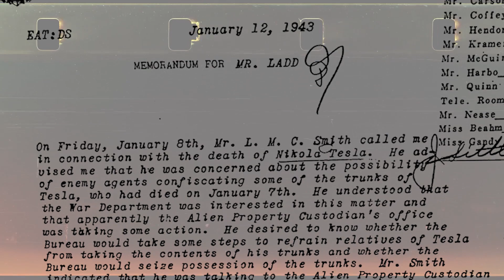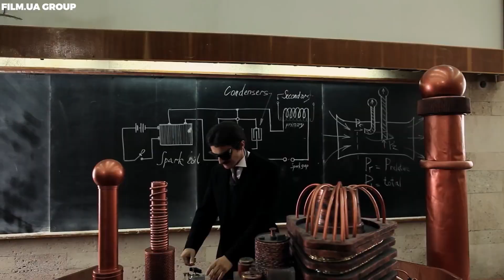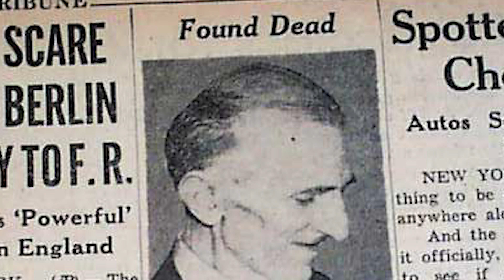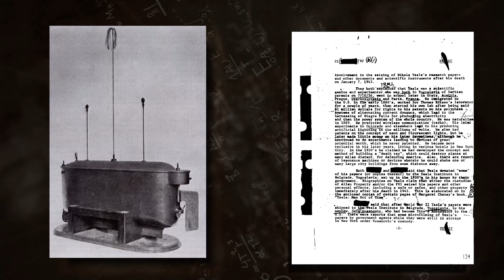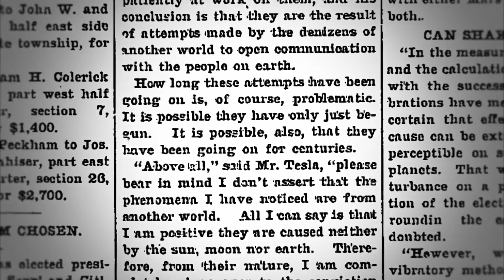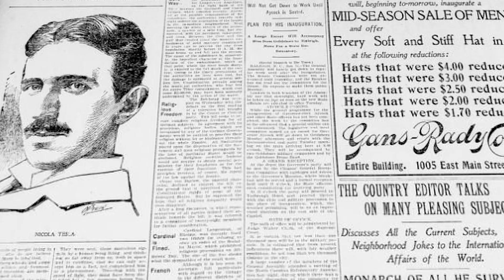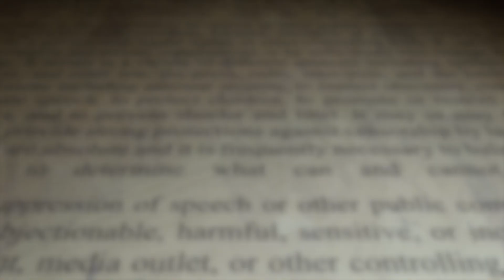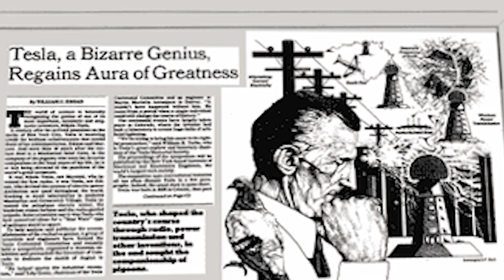Nikola Tesla's Old Documents REVEAL He Was In Contact With UNKNOWN Beings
Whilst many know of Nikola Tesla for his groundbreaking work in the field of electrical engineering, the enigmatic scientist worked on so much more than what the public knows.

So shrouded in mystery were his work and legacy that, upon his passing, the FBI promptly seized all of his documents, leaving behind a veil of intrigue and speculation. One such speculation revolved around rumours of his supposed radio communication with unknown extraterrestrial beings from Mars. But was Tesla truly in communications with unknown beings and why was the FBI so interested in his work?

Nikola Tesla was an extraordinary inventor and scientist who made a big impact on the world we live in today. Born in 1856 in Croatia, Tesla was a brilliant thinker who was fascinated by math and science from an early age. He moved to America to work for Thomas Edison, but he had his own ideas about how electricity could be used to change the world. Thanks to his inventions and discoveries, we have the modern power grid that provides electricity to homes and businesses all over the world.

Tesla was convinced that alternating current was the future of electricity, and he was quite right. Tesla's AC system was eventually adopted as the standard for electrical power generation and distribution, and today, most of the world's electrical power is generated and distributed using AC systems.